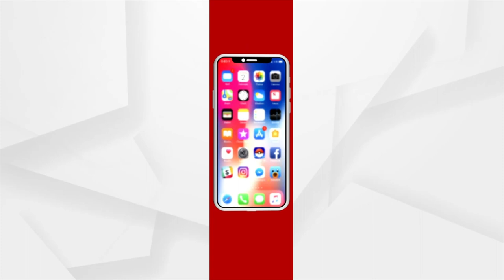BCCI Recommends Yo-Yo Test, Dexa As Part Of India Selection Criteria